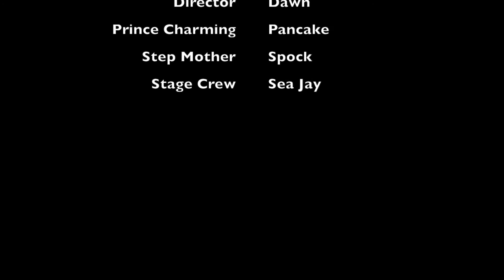Camp! The Movie: Session 3 2015